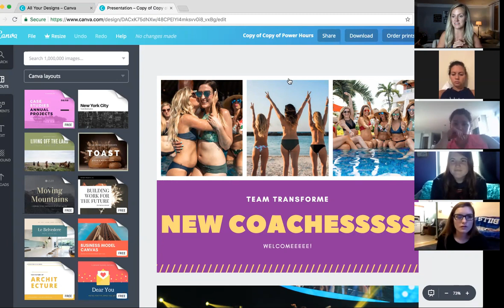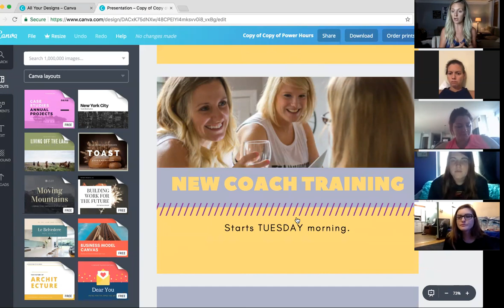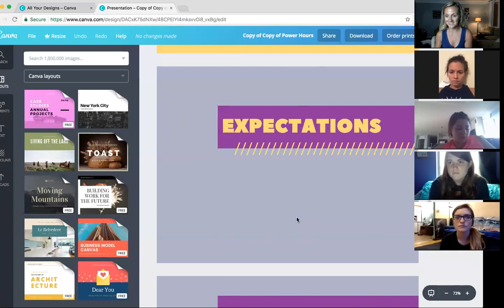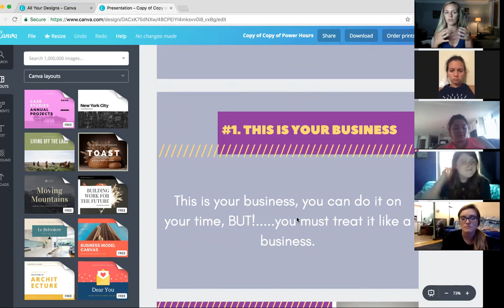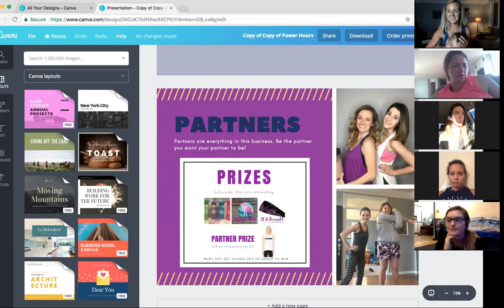June New Coach Welcome Call: Team TransforME